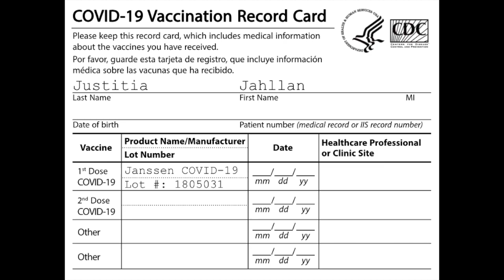Sεcσиd Ðσѕε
Яεмιиdεя! Ðσи'т ƒσяgεт чσυя ѕεcσиd dσѕε!